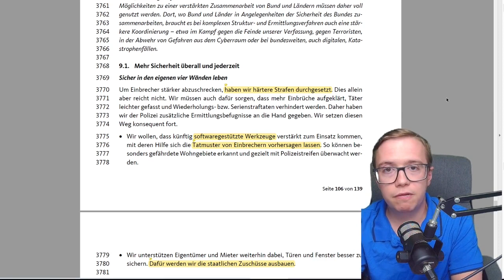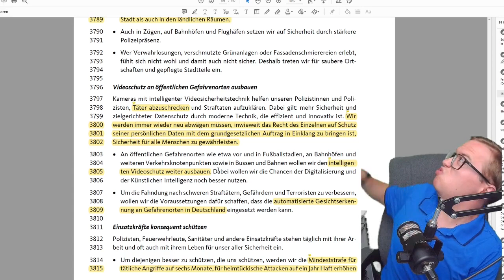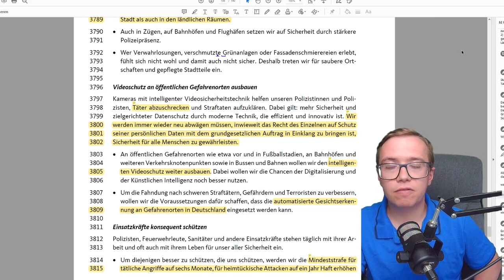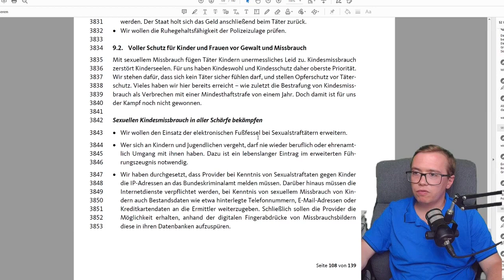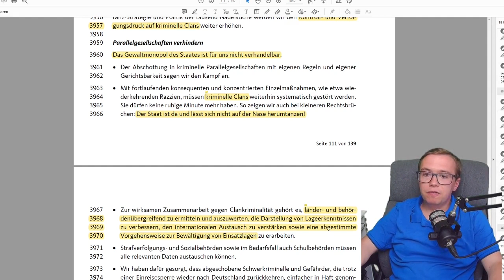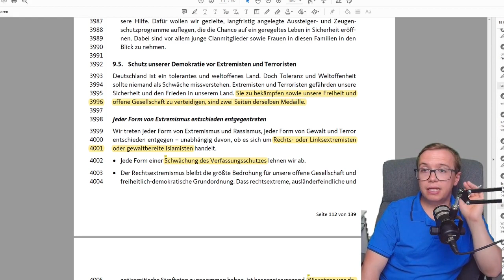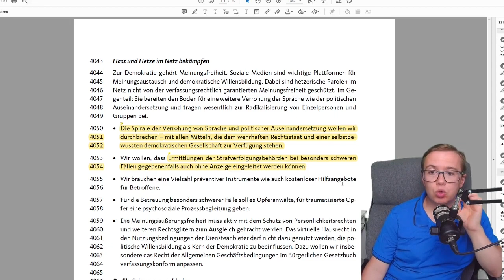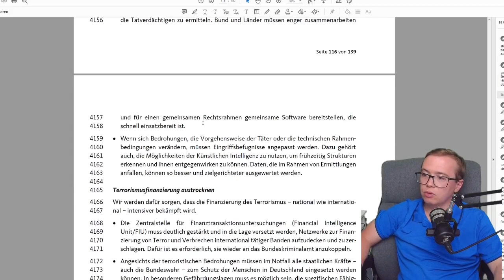Analyse: Wahlprogramm CDU&CSU - Innere Sicherheit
💚 Inhalt 💚
In der neuen Reihe analysiere ich die Wahlprogramme hinsichtlich der Themen Innere Sicherheit, Polizei, Private Sicherheitswirtschaft.

💙 Unser Merchandise 💙